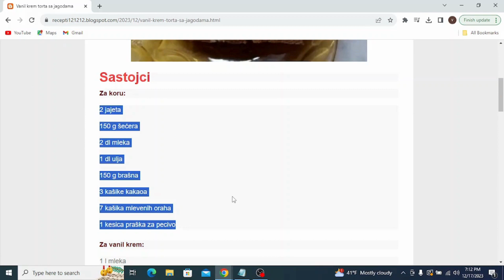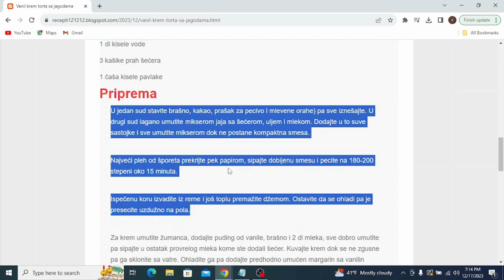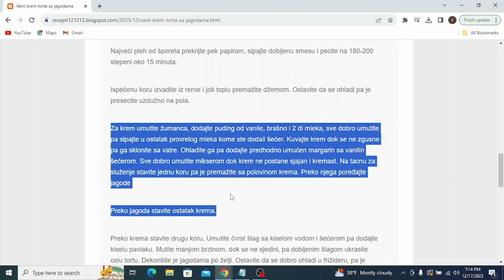Vanil krem torta sa jagodama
torte,
torte ivanjica,
torte akcija,
torte andjelcic,
torte aman,
torte arandjelovac,
torte aurora,
torte ana i elza,
torte autici,
torte arilje,
torte bez pečenja,
torte beograd,
torte barbie,
torte banja luka,
torte brze,
torte bez secera,
torte barbi,
torte barbike
torte cena
torte crvena zvezda
torte cenoteka
torte cokoladne
torte coolinarika
torte cacak
torte crtezi
torte coko moko
torte dekoracija
torte decije
torte dis
torte dinosaurus
torte duga
torte dinosaurusi
torte domace
torte dostava
torte elza
torte elza i ana
torte eskom
torte elsa
torte elsa i ana
torte elegantne
torte eva zrenjanin
torte emily
torte eponuda
torte edeka
torte fudbal
torte fudbalske
torte fudbalski teren
torte frozen
torte fudbaleri
torte farma
torte fortnite
torte flert nis
torte fondan
torte folklor
torte gelato
torte gomex
torte gotove
torte golub
torte gradiliste
torte gimnastika
torte gala
torte hari poter
torte hulk
torte heineken
torte harmonika
torte ignjo
torte idea
torte jednorog
torte jagodina
torte jednorog sa slagom
torte jeftine
torte jednostavne
torte jednorozi
torte jednorog slike
torte jez
torte kragujevac
torte kremaste
torte kraljevo
torte kragujevac cena
torte krusevac
torte koje se mogu zamrznuti
torte kupovne
torte lidl
torte leskovac
torte lipa nis
torte lazarevac
torte lol
torte leptir
torte loznica
torte lepe
torte lopta
torte maxi
torte mozart
torte motori
torte mladenovac
torte meda
torte nis
torte najlepse
torte niksic
torte partizan
torte podgorica
torte pancevo
torte prodaja
torte princeze
torte posne
torte pinterest
torte pozarevac
torte quad
torte quark-sahne
torte quadrate
torte quark
torte quarkcreme
torte qimiq
torte recepti
torte rodjendanske
torte recepti bez pecenja
torte roda
torte recepti cokoladne
torte ronaldo
torte recepti kremaste
torte ruma
torte roblox
torte recepti sa slikama
torte stamevski
torte slike
torte traktor
torte torte
torte tik tok
torte tropic
torte tom i dzeri
torte traktori
torte tsv
torte trnava promet
torte trebinje
torte tivat
torte ukusi
torte univerexport
torte u obliku srca sa slagom
torte uzice
torte u obliku broja
torte ukrasavanje
torte ukrasene cokoladicama
torte vanilica
torte vocne
torte vragolic
torte valjevo
torte vidikovac
torte vozdovac
torte vrbas
torte vranje
torte vrste
torte vuk
torte winx
torte wien
torte winks
torte wolt
torte wien bestellen
torte werl
torte wikipedia
torte wednesday
torte cake
torte youtube
torte automobili
torte auto
torte aleksandra
torte akullore
torte ariel
torte ananas
torte audi
torte al cioccolato
torte asmr
torte apfel
torte brojevi
torte bez kora
torte cetvrtaste
torte crtani
torte cokoladne recepti
torte challenge
torte cokoladne jednostavne
torte čizkejk
torte chocolate cake
torte cheesecake
torte cocomelon